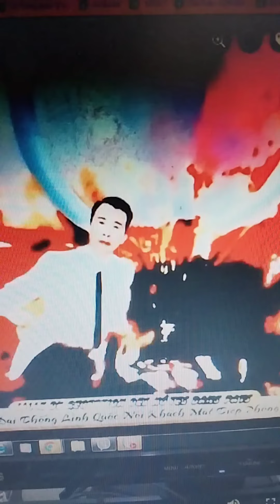Seagame 31: Bầu Tháí thay đổi chiến bào, Trâu Bò phang húc lao đao phen này ..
Ông bầu mặc áo lấy may,
Phen này ông quyết tất tay với mày!
Đá hay đá dở ăn may,
Hay là may rủi tại mày bóng ơi..?